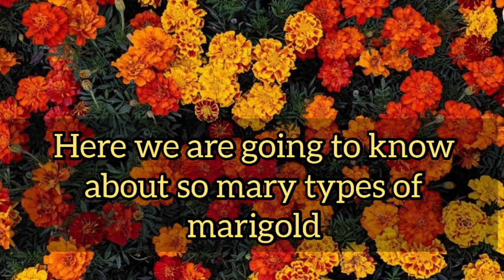name of different types of marigold flowers, various mTypes of Marigolds to Brighten Up Your Garden,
The marigold is a beautiful small flower that is wildly popular.
The various types of marigolds are versatile Mediterranean flowers that have traveled the world and adapted themselves to a variety of growing conditions. This adaptability has made it one of the most common plants you find in most gardens.

Marigolds are easy to grow and blossom almost all year round—except in places with harsh winters. They require full sun and well-draining soil but are otherwise not too picky.

It's a great plant to brighten up your garden as it comes in a variety of bold colors like yellow, red, and orange; not to mention the striped as well as bi-color variants.

An added advantage of planting marigolds is that they bring in beneficial pollinators—like bees and butterflies—to vegetable gardens. They're affected by very few insects and disease problems making it the perfect low-maintenance garden plant.